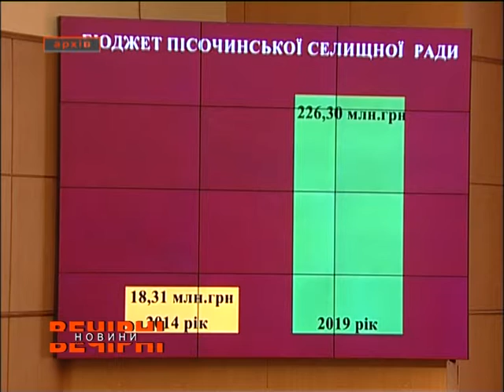Прем’єр-міністр Володимир Гройсман висловив свою думку стосовно розвитку Харківщини